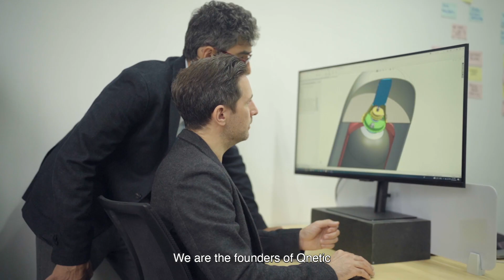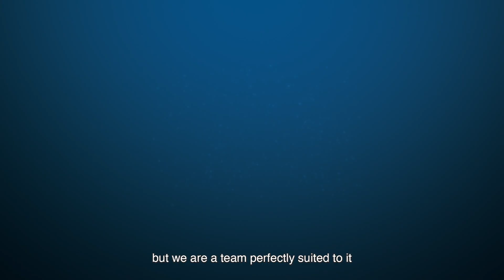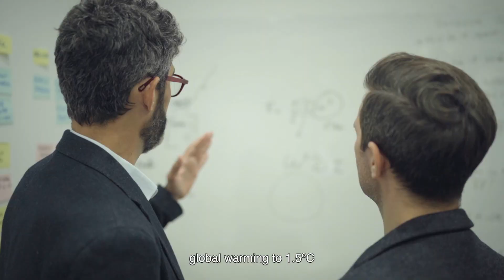Introducing Qnetic Flywheel Energy Storage—the Energy Revolution!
Qnetic will help enable the transition to renewable energy. Listen to the founders introduce the company and the investment opportunity (search Wefunder for Qnetic)